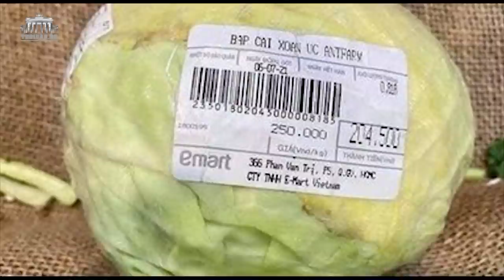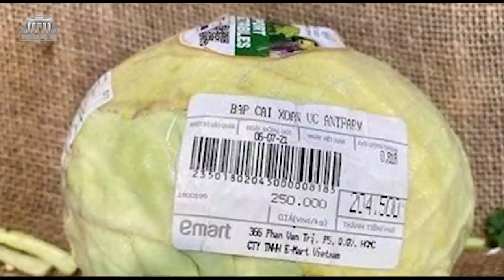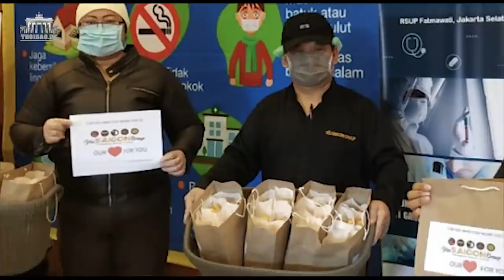Sài Gòn quay cuồng – Hà Nội án binh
Thu Phương từ Berlin, CHLB Đức.